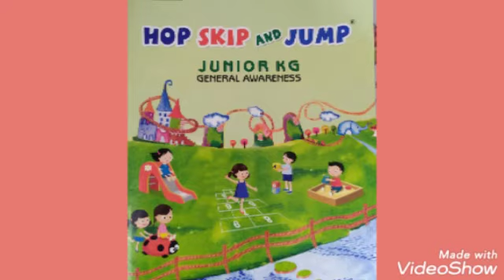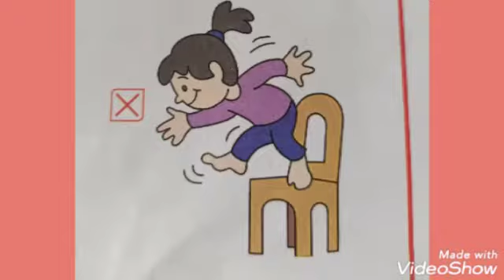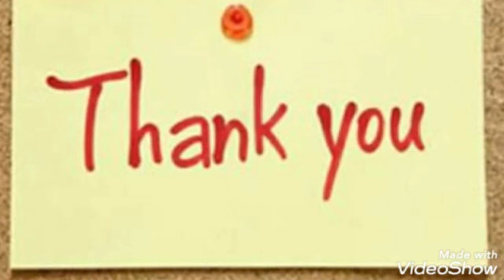CBSE - General Awareness : Safety at Home & My School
Learning About safety